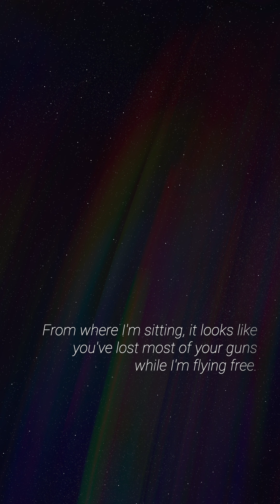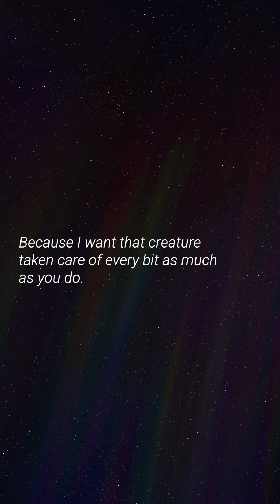Storm Runner Spotlight: Commander Haerod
Who is the dogged Commander who won't stop until they capture Ezz Bennil? Find out soon, Storm Runner Episodes 1+2 drop Saturday, April 27th!

for more details about the show, season, and us!